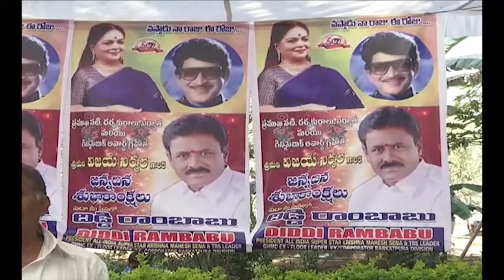Vijayanirmala Birthday Celebration | E3 Talkies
Watch Vijayanirmala celebrating her Birthday with Krishna, Naresh and Fans.